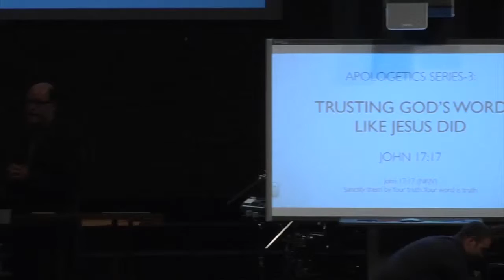The Implications Of Denying The Authority Of Scripture (APOL-03)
From 2012MAY13 - APOL-03 - Trusting God's Word Like Jesus Did